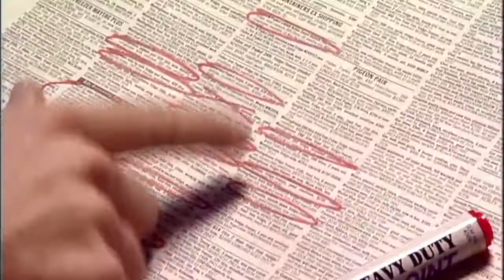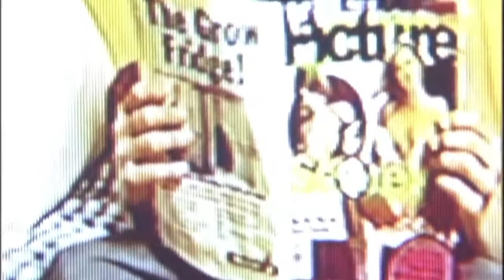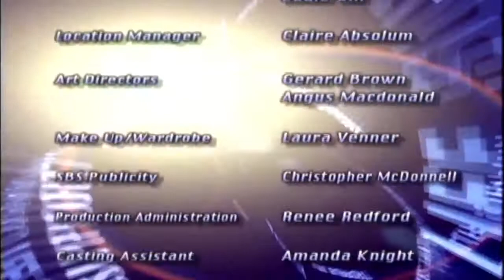Life Support: Series 2 Episode 5